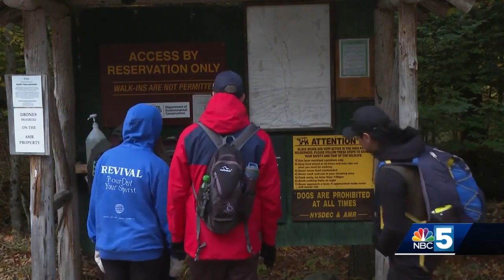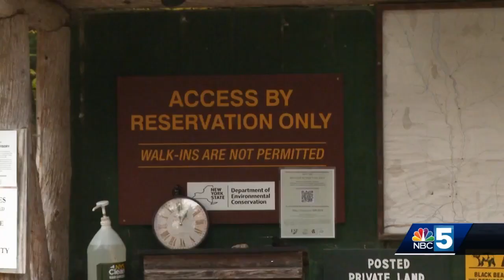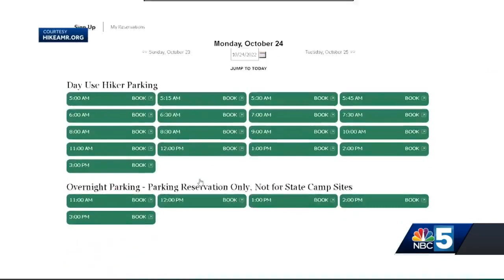Adirondack Mountain Reserve Parking Reservations